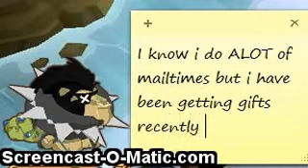MailTime! OMG purple long collar?!?!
Thanks you all for the wonderful gifts! XD